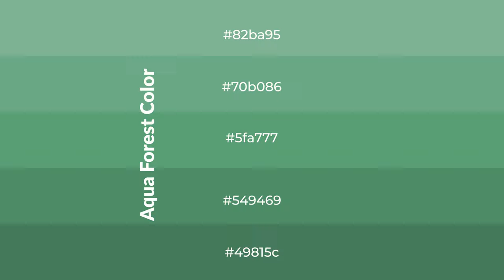Shades & Tints of Aqua Forest color 5fa777 A Warm Green color #549469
Shades of Aqua Forest color 5fa777 Warm Shades of Aqua Forest color with Green hue for your project!

Shades
Hex 549469

Tints
Hex 70b086